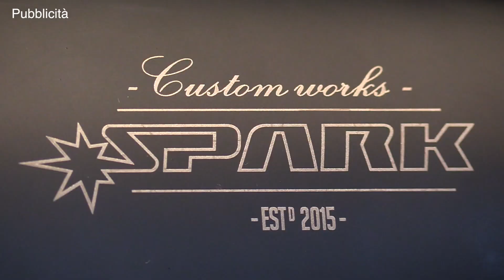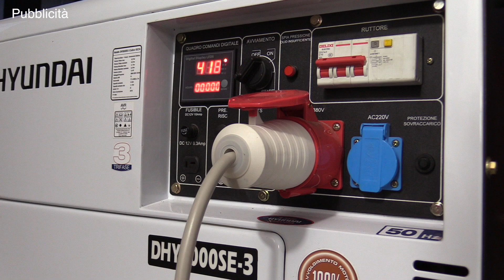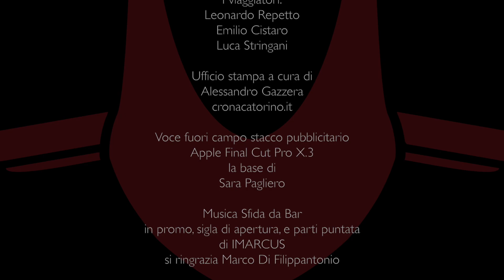Sfida da Bar - Legend Bike 2 - Puntata 1 - 8 ottobre 2017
Nella prima puntata il Tilli inizia a lavorare sulla nostra Yamaha FZR 600 R mentre i ragazzi di Sfida da Bar partono per il raduno dello Stelvio con tre moto diverse ma con la stessa passione.
Conduce in studio per la prima volta la nostra Sara Pagliero, mentre Leo Repetto finalmente va un po' in moto con il compagno di avventure di sempre Emilio Cistaro e la new entry Luca Stringani. Puntata in onda su SKY, canale 148, Automototv, domenica 8 ottobre alle 21. Buona visione